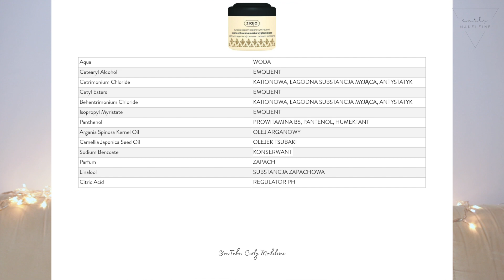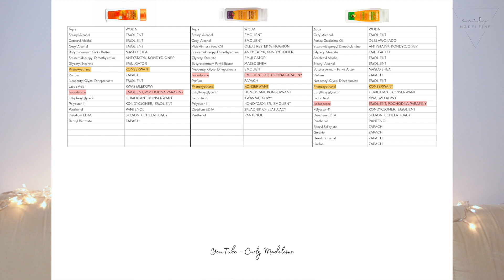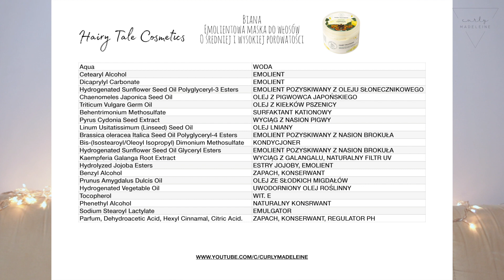MOJE ULUBIONE MASKI DO WŁOSÓW KRĘCONYCH 😍 // #2 | Curly Madeleine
Jeżeli spodobał Ci się mój film, zachęcam do subskrypcji 🤩

⬥ MÓWIĘ O ⬥
► Mawawo, Maska do włosów wysokoporowatych
► Cantu, Shea Butter, Hydrating Cream Conditioner, Odżywka do włosów
► Phitofilos, Maschera Illuminante, Amla e Ziziphus, Maska do włosów

⬥ MOJE OSTATNIE MYCIE :) 🧖🏼‍♀️ ⬥
Niestety nie pamiętam :(
Użyte płykanki:

Każda moja opinia zawarta w filmach jest subiektywna i zgodna z moimi odczuciami do danego produktu czy kosmetyku. Szczerość stawiam na pierwszym miejscu niezależnie od typu podjętej współpracy z daną marką. Powyższy film nie jest objęty jakąkolwiek współpracą.

⬥ SPRZĘT ⬥
Aparat - Canon EOS 80D
Obróbka - Adobe Premiere Pro

⬥ MUZYKA ⬥
Harry Potter Theme XELAZED Trap Edit

💄 POZOSTAŁE INFORMACJE
USTA - Charlotte Tilbury, Pillow Talk
PALETA CIENI - Glam-Shop Celebra, Perła Holo 'Bajer Holo'
ROZŚWIETLACZ - Vav Beauty, 01 Under The Moonlight
MANICURE - Semilac Espresso

*Niektóre z powyższych linków mogą być linkami afiliacyjnymi. Oznacza to, że jeśli w nie wejdziecie, mogę dostać małą prowizję od zakupu lub od kliknięcia w zależności od typu afiliacji
*Linki Bitly pokazują mi ilość kliknięć i skracają długie linki :)